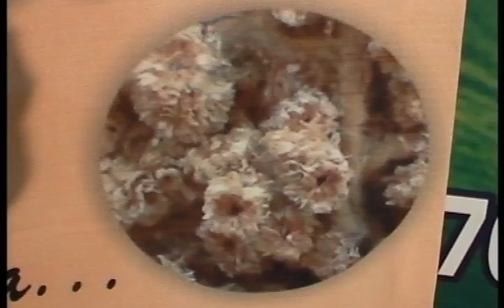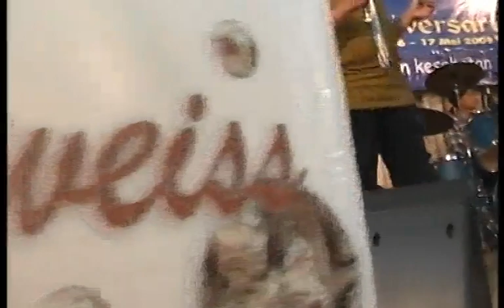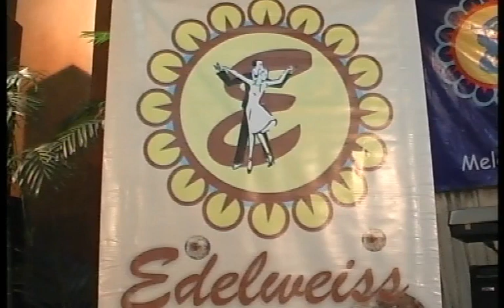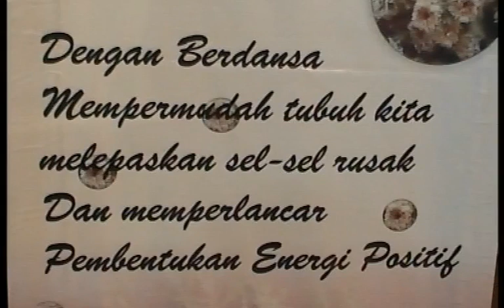Edelweiss Line Dance Party